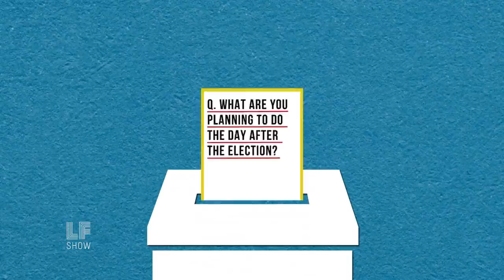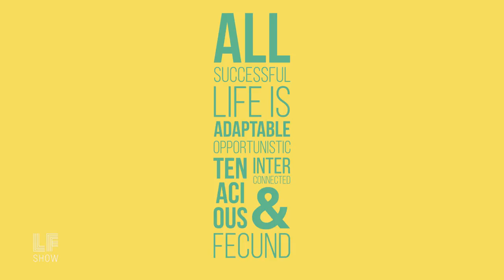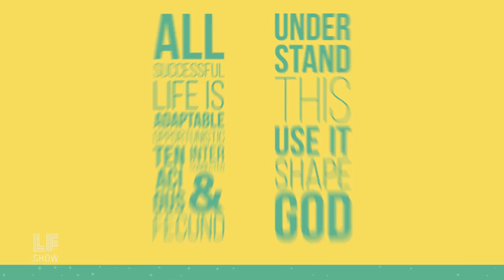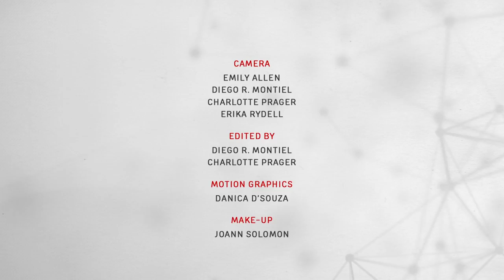Tracing the Arc of Justice: Reverend Jacqui Lewis and adrienne maree brown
Waging love and watching resllient wildlife; this week, we mark the one year anniversary of the 2016 election by asking two charismatic leaders how they keep their sprits brave.  Reverend Dr Jacqui Lewis is senior minister at New York’s Middle Collegiate Church and a contributor to the 2017 collection Faith and Resistance in the Age of Trump. Adrienne Maree Brown is co-editor of Octavia’s Brood, Science Fiction from Social Justice Movements, and Emergent Strategy: Shaping Change, Changing Worlds in which she urges activists to become as open to change as nature is.